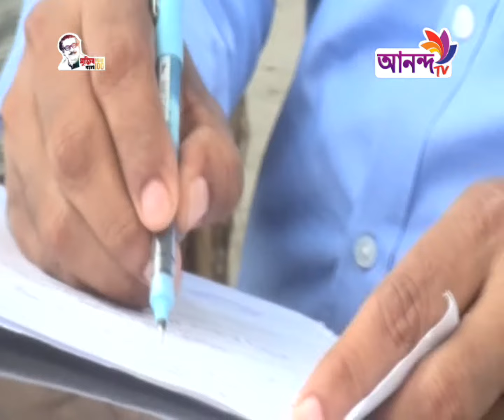Rater news 14 09 21 আনন্দ টিভির রাতের শীর্ষ সংবাদ Ananda TV.